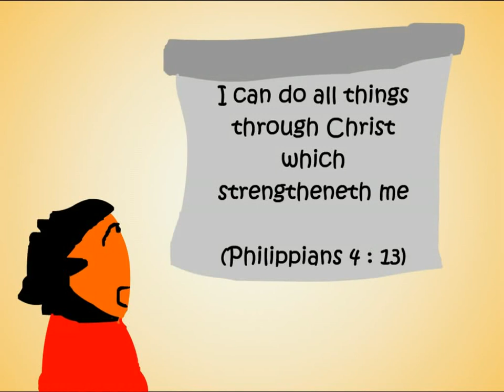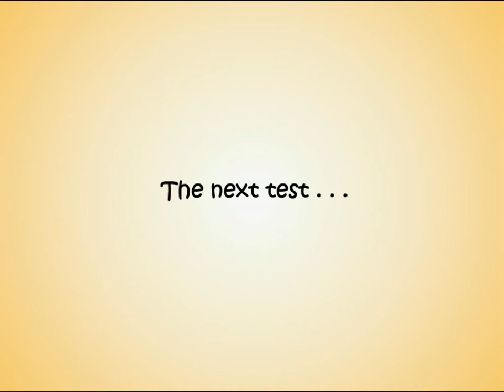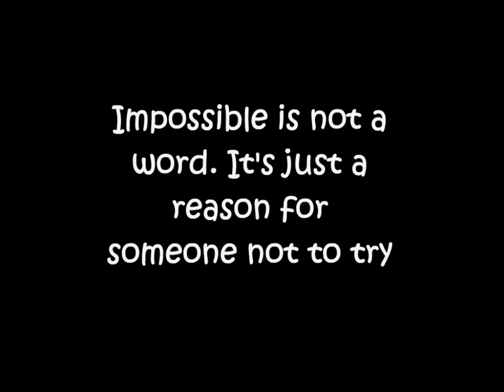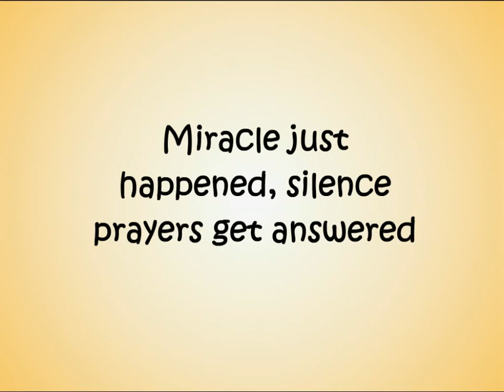Faith (animation) - what faith can do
animasi singkat tentang iman (short animaton about faith)
song:
what faith can do - Kutless